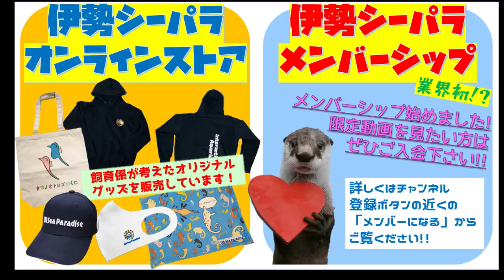【セイウチ】タンポポちゃんとキックくん初対面の様子(^^)/ （伊勢シーパラダイス／水族館）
2021年2月16日に伊勢シーパラダイスから南知多ビーチランドへ短期お嫁入したセイウチのタンポポちゃんが初めてキックくんと会った時の様子です。いつもと違う、そして昨年のヒマワリちゃんとも違うタンポポちゃんの反応でした(^^)/